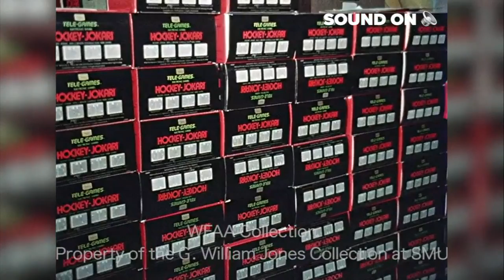WFAA rewind: Christmas shopping at Sears in 1975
Pong, pinball machines and Silly Putty were prized items during the Christmas season 43 years ago. Video: WFAA archives/SMU Jones Collection